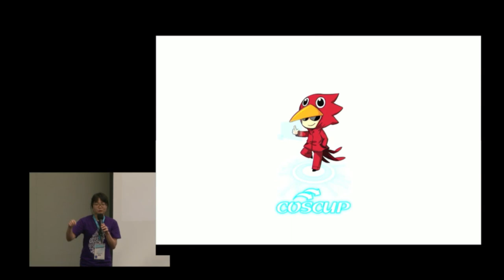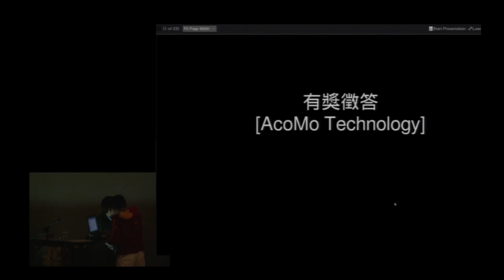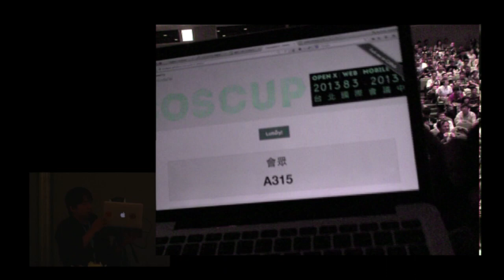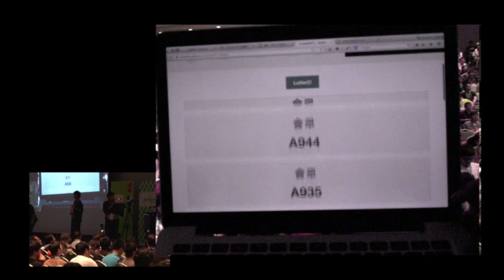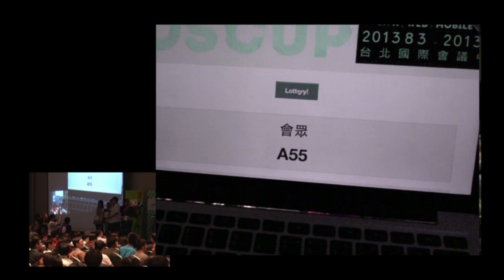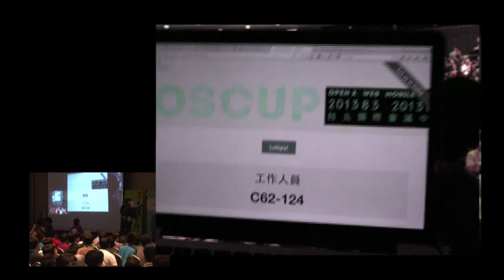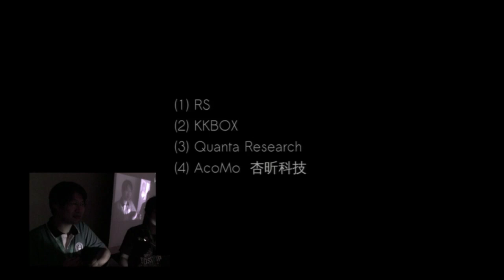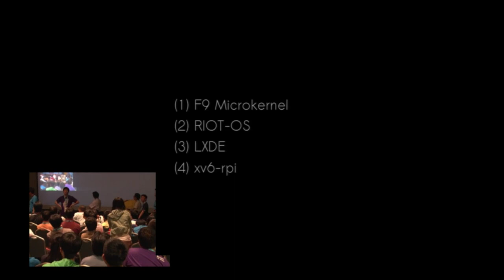[COSCUP 2013] 有獎徵答